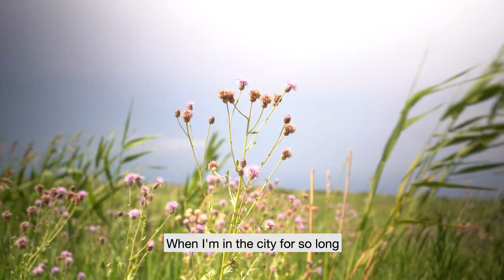Oak Hammock Marsh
Oak Hammock Marsh Interpretive Centre's marketing and communications coordinator, Jacques Bourgeois, dispels misconceptions about wetlands and discusses what these ecosystems provide for Manitoba.